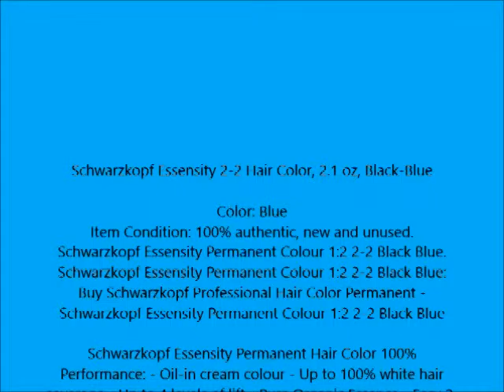Schwarzkopf Essensity 2 2 Hair Color, 2 1 oz, Black Blue